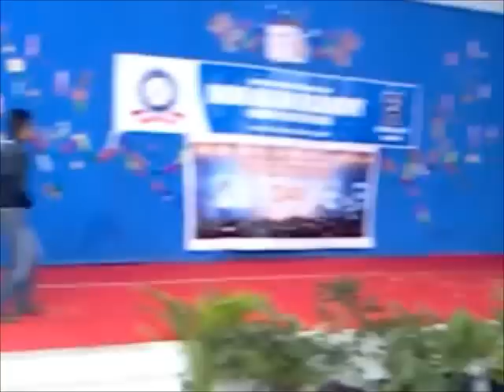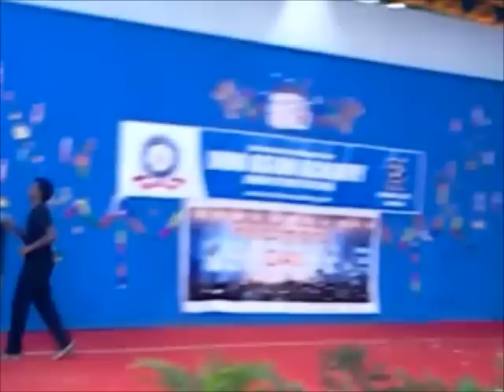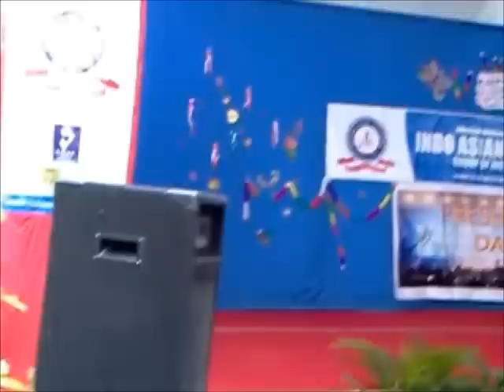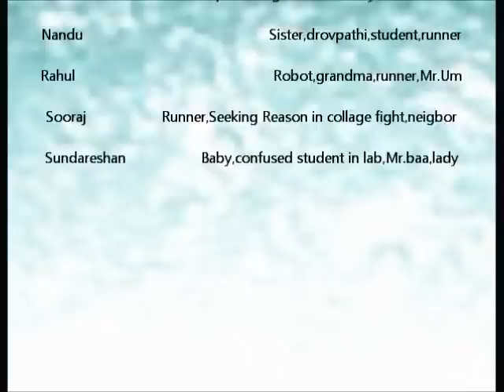Funniest Mad Ads (IAA II PUC students of 2012 batch)+